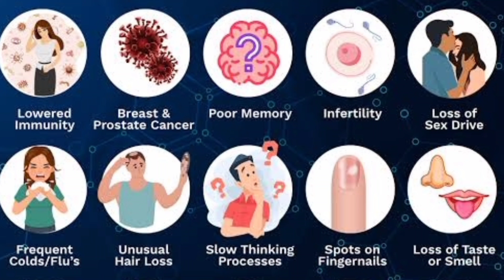Vitamin D Deficiency and Zinc: (Must Know) وٹامن ڈی کی کمی اور زنک -Urdu-Hindi || Dr.Harris Qureshi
Description:
Vitamin D Deficiency:

Vitamin D is a crucial fat-soluble vitamin that plays a significant role in maintaining optimal health. It helps in the absorption of calcium and phosphorus, vital for building and maintaining strong bones. Vitamin D is synthesized in the skin upon exposure to sunlight and is also obtained from certain foods and supplements.

Vitamin D deficiency occurs when the body lacks an adequate amount of this vitamin. This insufficiency can lead to various health issues. Symptoms of deficiency may include bone pain, muscle weakness, fatigue, increased susceptibility to infections, and in severe cases, it can result in bone deformities like rickets in children or osteomalacia in adults. Risk factors for deficiency include limited sun exposure, darker skin tones, certain medical conditions, age, and inadequate dietary intake.

Treatment and prevention typically involve increasing sun exposure (with caution), consuming Vitamin D-rich foods such as fatty fish, fortified dairy products, or taking supplements as prescribed by a healthcare professional.

Zinc:

Zinc is an essential trace mineral required for numerous bodily functions and is crucial for maintaining a healthy immune system, wound healing, DNA synthesis, cell division, and growth. It is found in various foods like meat, shellfish, legumes, nuts, seeds, dairy, and whole grains.

Zinc deficiency occurs when there's an inadequate intake or absorption of zinc, often leading to health problems. Common signs of deficiency include impaired immune function, delayed wound healing, loss of appetite, hair loss, skin changes, and in severe cases, stunted growth in children. Factors contributing to zinc deficiency can include poor dietary intake, malabsorption issues, alcoholism, certain diseases, and increased zinc excretion due to diarrhea or excessive sweating.

Treatment typically involves increasing zinc intake through dietary changes or supplementation under the guidance of a healthcare professional. However, excessive zinc intake can also lead to adverse effects, so it's crucial to maintain a balanced intake.

Both Vitamin D and zinc deficiencies can impact overall health significantly, so it's essential to address any concerns or symptoms with the guidance of a healthcare professional to prevent complications and maintain proper bodily functions.

Symptoms of zinc deficiency:
 • Loss of taste or smell
 • Low testosterone
 • Diarrhea
 • Alopecia
 • Inflammatory skin problems
 • Vision problems
 • Ulcers
 • Inflammation
 • Poor immunity
 • Thymus atrophy

Foods rich in zinc:
 • Oysters
 • Lobster
 • Shrimp
 • Liver
 • Red meat

Causes of a zinc deficiency:
 • Not consuming foods high in zinc
 • Consuming phytates (in grains and legumes)
 • Pregnancy